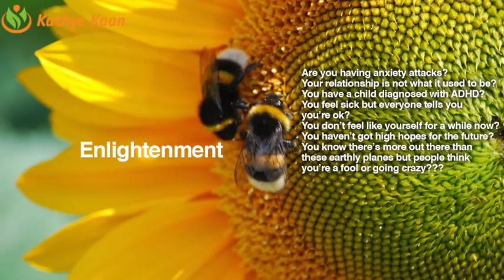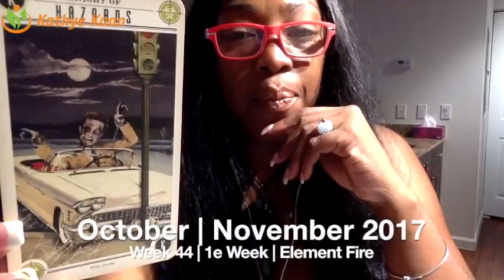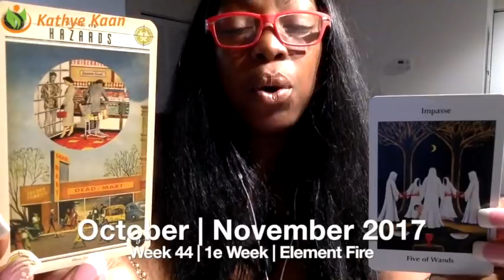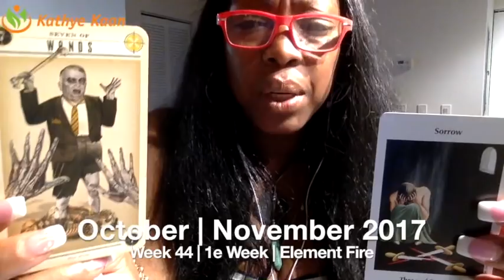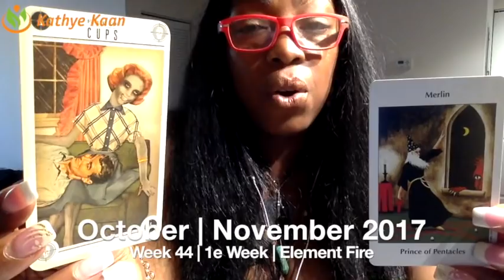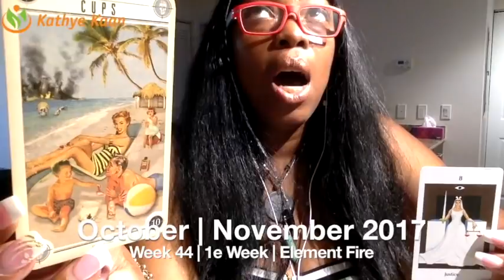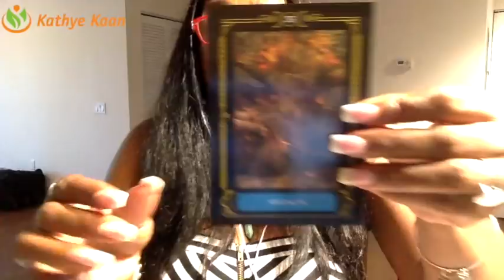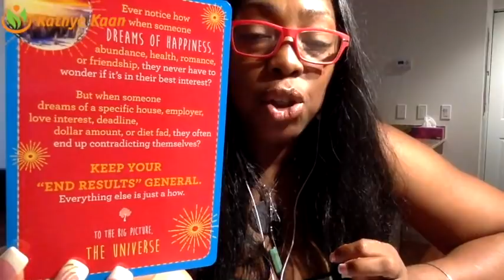GEMINI Weekly Reading Tarot Psychic Horoscope | Week 44 | 30 October - 5 November